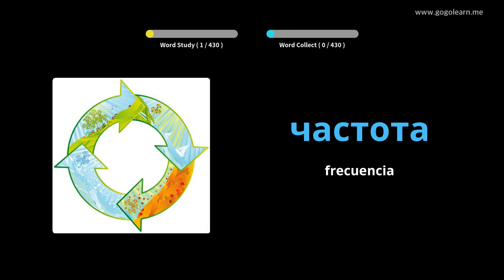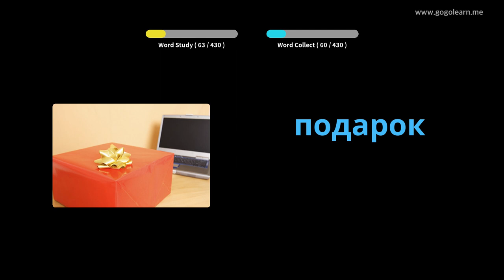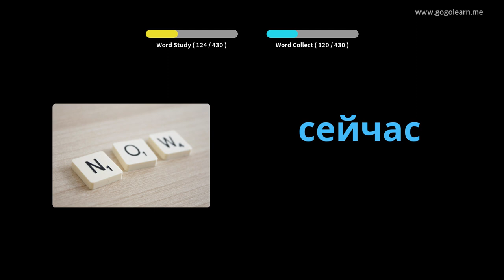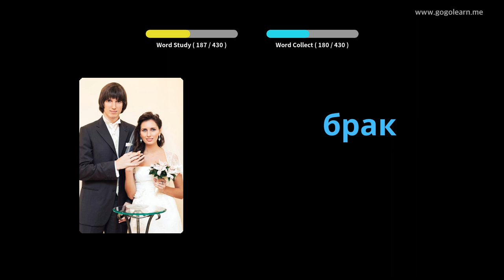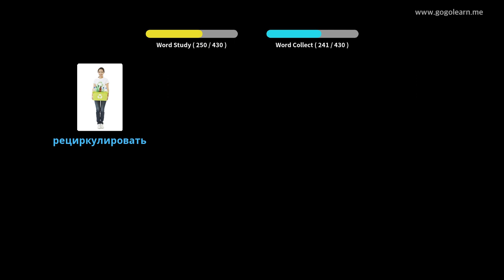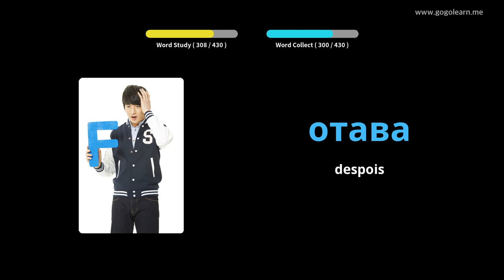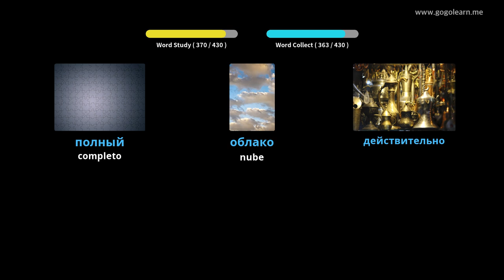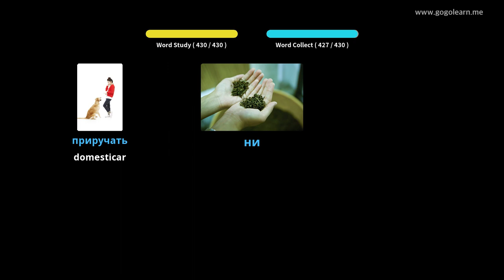Escola de vocabulario ruso 3 | Golearn